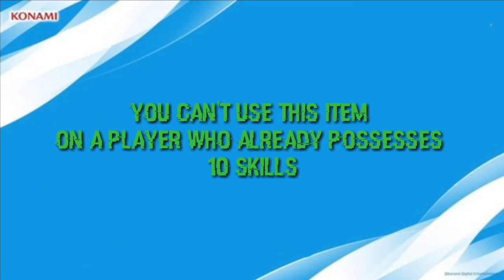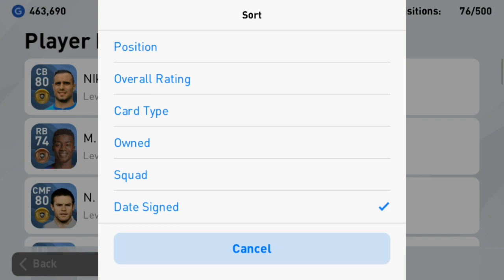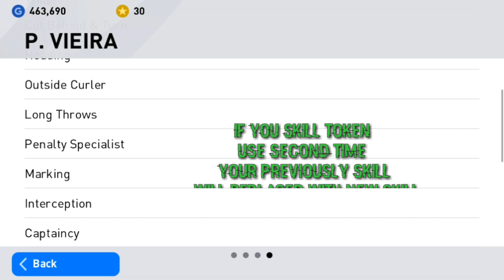How To Use Skill Token In PES 2020 Mobile || PES Galaxy Mobile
How To Use Skill Token In PES 2020 Mobile || PES Galaxy Note ||